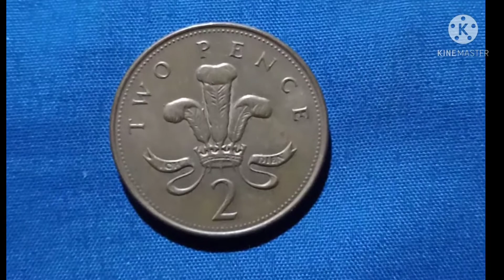British 2 Pence Coin Collection